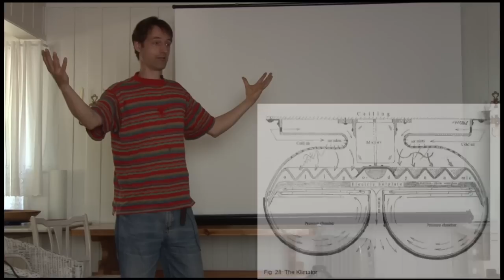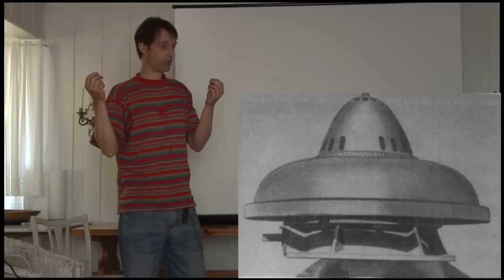Viktor Schauberger. Lecture by Harald Kautz-Vella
Free Energy Pioneers: Viktor Schauberger. Lecture by Harald Kautz-Vella, held for BALDRON, July 2012.